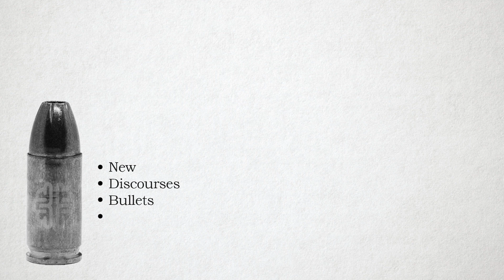A Homily to Young Men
New Discourses Bullets, Ep. 32

Young men have had it rough for a decade or more now. How are young men and adolescents growing to become them supposed to navigate the world they find themselves in today? Honestly, the basic advice hasn't changed. Take responsibility, get to work, learn to be a strong, powerful protector and work to serve. In this longer-than-usual episode of New Discourses Bullets, host James Lindsay offers a homily to young men in the world today and talks about the importance of building and investing in themselves, their lives, and their families. Join him to hear his advice.